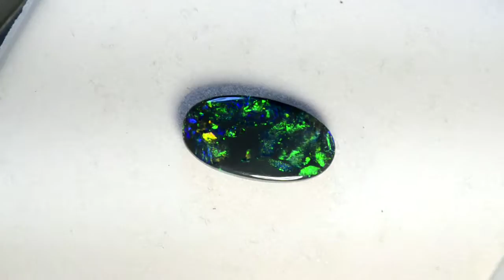DOUBLE SIDED NATURAL SOLID AUSTRALIAN BLACK RARE OPAL m14034b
3.06 carats of rare solid Lightning Ridge black opal.
All over dancing greens on both sides with gold and blue jumping through, what a unique amazing gem.  From the Lightning Ridge mining area of N.S.W. Australia this N2 dark 4.3 bright black opal measures 16.22mm X 8.76mm X 3.44mm and weighs 3.06 carats, what a perfect gemstone to set into that ring or pendant you’ve always wanted.